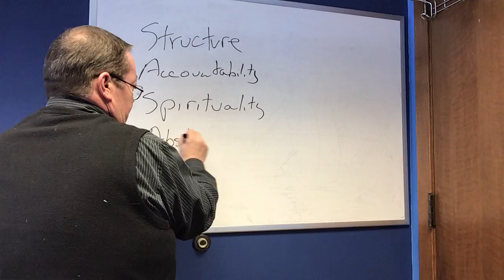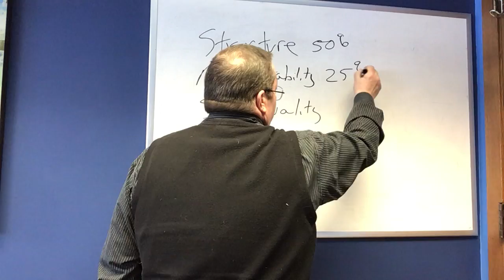Basics of Recovery #1 Simple RX to Recovery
The Simple RX to recovery include 4 basic categories. Structure, Accountability, Spirituality, and Abstinence